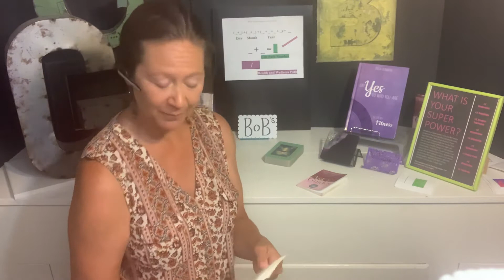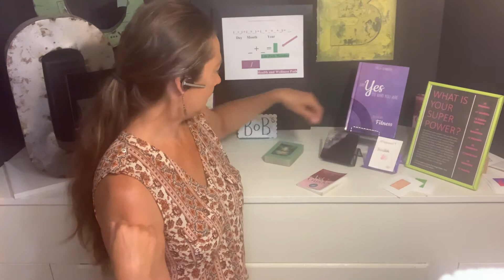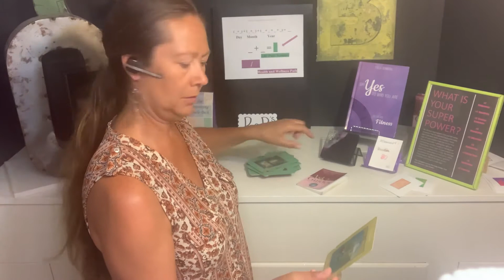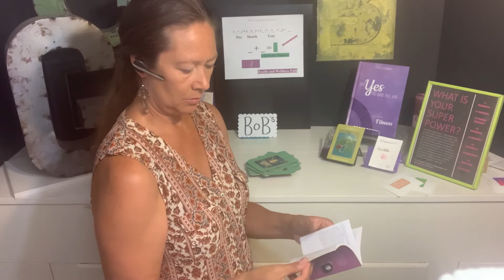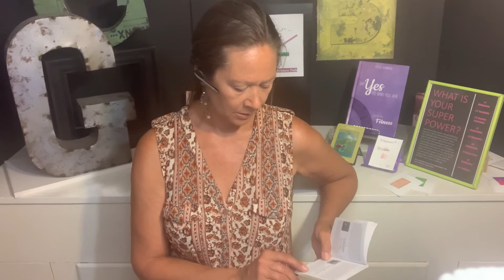Numerology | 5energy | newmoon - Reading for 8/20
Numerology and Astrology for Self-mastery
 -Reading 8/20
The newmoon that occurred yesterday is about FREEDOM.
5️⃣💚5️⃣💚5️⃣💚5️⃣💚5️⃣💚
lifepath5 is here to work through issues of FREEDOM & DISCIPLINE- this might be a challenging time for you. it’s time for you to shine🌅.
Astrologer @ricklevineastrologer tells us this leonewmoon wants you to set intentions with your 💚and plant your seeds of intention in WORDS!
Your newmoonintentions MUST be
🙃Unorthodox
🧏🏻‍♀️NO ONE has told you what to do! (It comes from within.)
💚Get your bobs in so you can explore this freedom!
💚Please write your ideas down!
💚MOVEMENT card from numerologyoracle reminds to add time to our workouts AND move forward with small actions toward the intentions we have set.
💚The priorities card from askyourguidesoracle reminds us the power of CHOICE. “For every ...new ambition/experience you seek, ...a prior commitment must be eliminated.”
💚 I love you and you deserve the best! You can create your own reality!